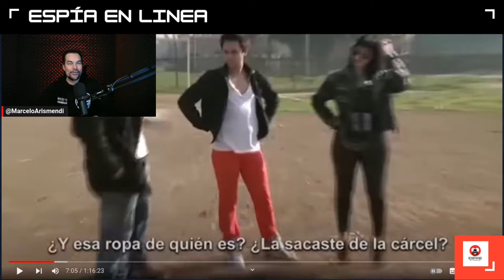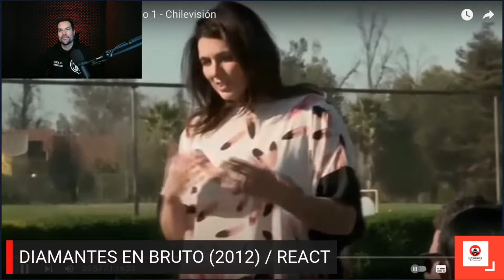DIAMANTES EN BRUTO / REACT PARTE 1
COMENZAMOS A REACCIONAR A DIAMANTES EN BRUTO, REALITY DEL AÑO 2012.